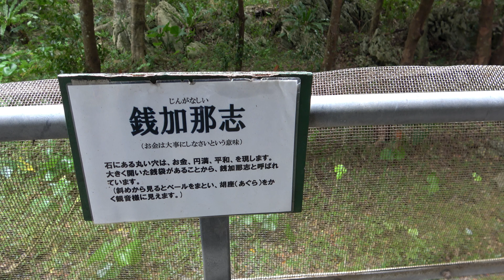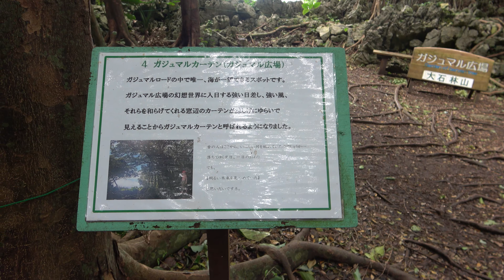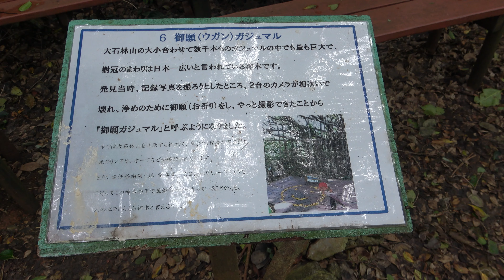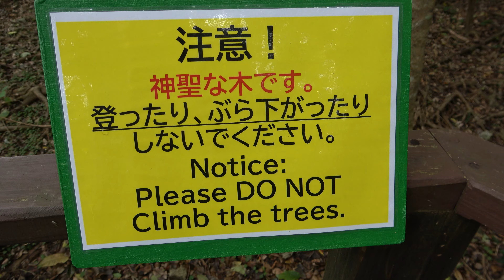4K 沖縄で迷ったらココ!! 大石林山 ガジュマル編 B級観光地沖縄 沖縄県 国頭村 亜熱帯のジャングルを冒険気分‼ ゲゲゲの森に迷い込む?! 祈祷前の撮影で２台のカメラを破壊する御神木を拝謁?!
沖縄県北部にある、世界最北の熱帯カルストで、奇岩が多くある、大石林山（だいせきりんざん）へ行った時の動画を公開します。
動画は、駐車場から、カルストの奇岩を満喫できる、「出発・奇岩編」と、美ら海展望台と奇岩を堪能する「美ら海編」と、ソテツやガジュマルの、生い茂るジャングルを歩く「ガジュマル編」の、3つのパートで構成し、この動画は、3番目の「ガジュマル編」です。

「精気小屋」という休憩所を出発し、「ソテツ群落」で、南国気分が味わえます。さらに進むと、亜熱帯のジャングルと、カルスト岩がある遊歩道を進み、今にも妖怪が出てきそうな、「ゲゲゲの鬼太郎」の、映画のロケ地があります。そして、このコース最大の見どころの、「御願（うがん）ガジュマル」も見ることができます。

※4Kカメラで撮影し、4Kで編集しました。4Kディスプレイで、解像度も4Kに設定されている方は、細部まできれいに見えるかと思います。4Kディスプレイ以外でも、びっくるするほど大きく画質が劣化するわけではなく、そこそこきれいに見ていただけると思います。

関連動画
大石林山 沖縄本島最北端ライブカメラ お天気カメラ Daisekirinzan the Northernmost Live Camera on the Okinawa Island

日本一のガジュマル！奇岩の森・大石林山トレッキング【沖縄旅行 観光 やんばる国立公園 雨天ok】vlog